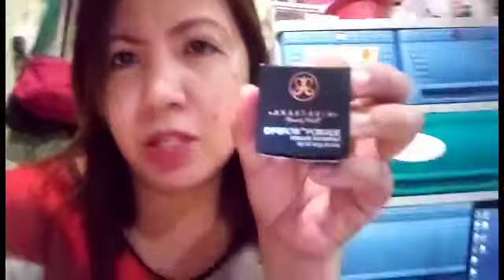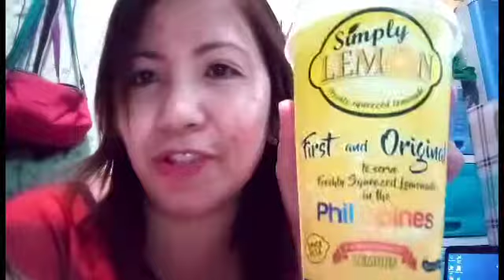BAKIT ANG TAGAL KO WALA UPLOAD SA YOUTUBE???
Hello guys! I miss you all, sorry sa super late na post ko ng vlog😊😊🙏🙏 bawi ako next time.

ms. Apes